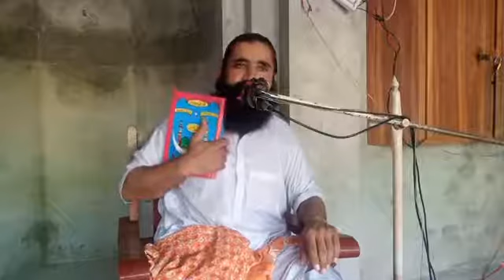Molana AsmatUllah Dervi sb 27-9-2020